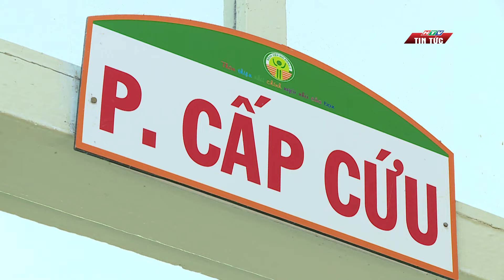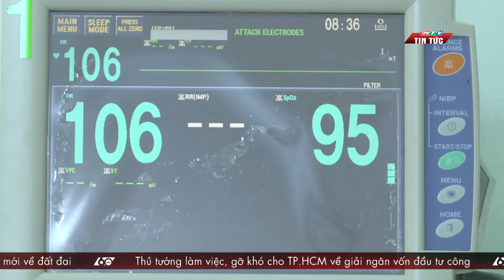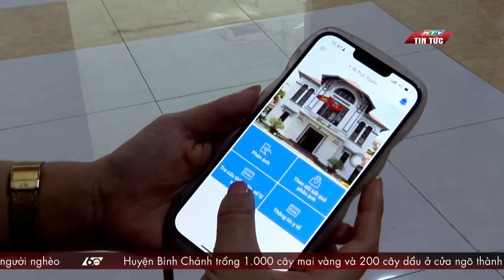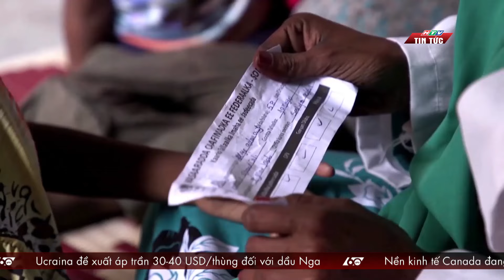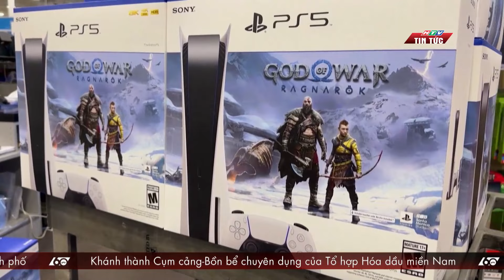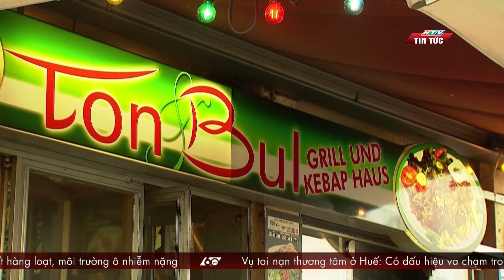60 Giây Chiều 27/11/2022 | TP.HCM: SỐ CA SỐT XUẤT HUYẾT NẶNG GIA TĂNG TRỞ LẠI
Thời sự chiều 27/11/2022: Theo Trung tâm kiểm soát bệnh tật TP.HCM, Thành phố đã ghi nhận hơn 70.000 ca mắc sốt xuất huyết, tăng hơn 7 lần so với cùng kỳ năm ngoái. Những tuần gần đây trung bình mỗi ngày bệnh viện Nhi đồng tiếp nhận 25 ca bệnh sốt xuất huyết, đáng chú ý là các ca bệnh nặng chiếm tỷ lệ rất cao. Chính vì thế, người dân không nên chủ quan với dịch sốt xuất huyết, nhất là trong thời điểm thời tiết mưa ẩm hiện nay khiến muỗi sinh sôi rất mạnh.

Và 1 số tin nổi bật khác:
- TP.HCM: trung chuyển miễn phí hành khách đến bến xe Miền Đông mới
- Núi lửa Villarrica ở Chile phun trào
- Yên Bái: xe khách đâm xe tải trên cao tốc Nội Bài - Lào Cai, 7 người thương vong